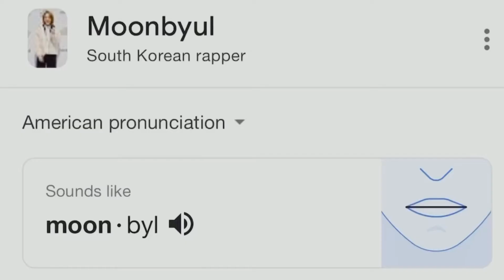마마무 (MAMAMOO) - 하늘 땅 바다만큼 (mumumumuch) MV Reaction // such a cute and unexpected bop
Hello everyone! I hope you enjoy today's video. This was a really cute Mamamoo comeback! I love the entire vibe of the song, music video and choreography (which is obvious considering how many times i tried to imitate their dances). Also, Moonbyul did not come to play on her rapping verses. Anyways, let me know your favorite tracks off this album in the comments below as well as who you think is owning this comeback so far and your thoughts on the song! Remember to stay safe, happy and healthy!